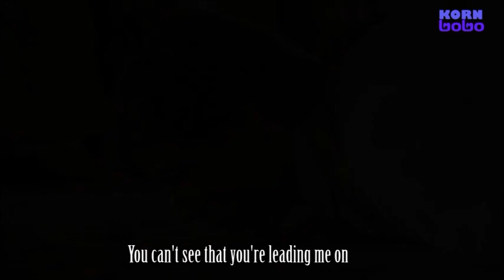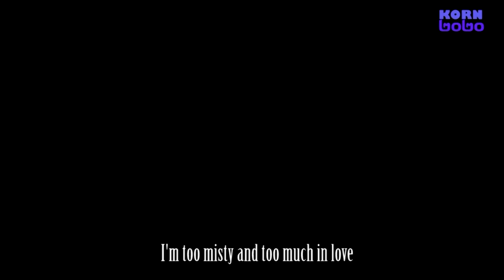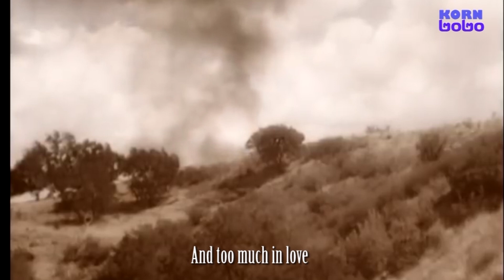Misty SmaSuaysod jazzhappens theThornBirds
สมา สวยสด ได้รับรางวัลชนะเลิศจาก “การประกวดดนตรีเยาวชนถ้วยพระราชทานชิงชนะเลิศแห่งประเทศไทย” หรือ “Thailand Coke Music Awards 1991” และได้รับถ้วยพระราชทานจากพระบาทสมเด็จพระเจ้าอยู่หัวฯ
ปีพ.ศ. ๒๕๓๕ได้รับรางวัลนักร้องยอดเยี่ยมแห่งประเทศไทย และได้เข้ารับพระราช ทานถ้วยรางวัลจากพระบาทสมเด็จพระเจ้าอยู่หัวฯ ใน “การประกวดร้องเพลงถ้วยพระราชทานชิงชนะเลิศแห่งประเทศไทย ปี๒๕๓๕” หรือ “Nissan Award Thailand Singing Contest 1992”
หลังจากได้รับรางวัลในปีนี้ ก็มีงานเกี่ยวกับการเกี่ยวกับการใช้เสียง ไม่ว่าจะเป็น เพลงประกอบละคร เช่น เมื่อหมอกสลาย, เขยบ้านนอก ฯลฯ หรือ การร้องพากย์ ภาพยนตร์จากค่าย วอลท์ดิสนีย์ และดรีมเวิร์ค หลายเรื่อง เช่น Toy Story, Oliver the Company, The Little mermaid, Prince of Egypt etc.,

More about jazZ happens!

The Thorn Birds is an American television miniseries broadcast on ABC from March 27 to 30, 1983. It starred Richard Chamberlain, Rachel Ward, Barbara Stanwyck, Christopher Plummer, Piper Laurie, Jean Simmons, Richard Kiley, Bryan Brown, Mare Winningham and Philip Anglim. It was directed by Daryl Duke and based on the1977novel of the same name by Colleen McCullough. The series was enormously successful and became the United States' second highest-rated miniseries of all time behind Roots; both series were produced by television veteran David L. Wolper.